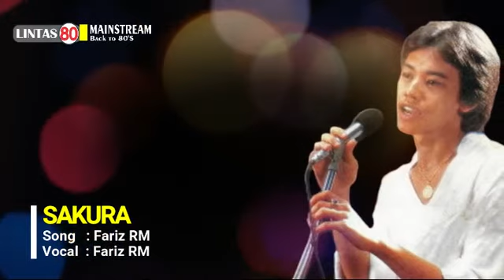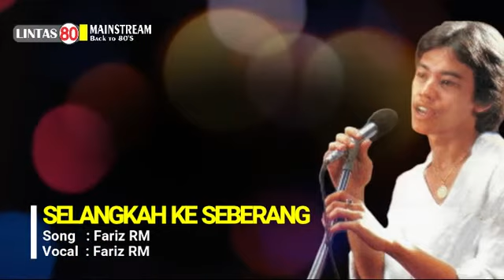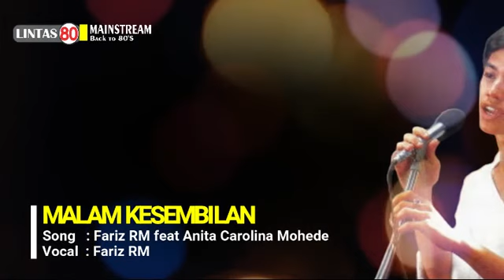Fariz RM ~ Sakura (Full Album 1980)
Boleh dibilang FARIZ RM adalah pembaharu musik Indonesia di awal 80-an. Ketika industri musik saat itu sedang dikuasai oleh RINTO HARAHAP,  Fariz muncul dengan warna yang berbeda. Musik yang diusungnya memang melampaui masanya, terbukti lagu-lagunya masih belum basi didengarkan sampai hari ini. Lagu SAKURA ini adalah soundtrack dari film SAKURA DALAM PELUKAN yang dibintangi EVA ARNAZ dan LIM SWIE KING. Dalam versi lain, lagu ini juga sempat dibawakan oleh BESBARINI dengan judul PELUK ASMARA. Fariz total menggarap album ini. Mulai dari memproduseri, menulis semua lagu, sampai memainkan sendiri semua instrumen musik. Usahanya terbayar, album ini laris manis di pasaran. Single lainnya yang juga jadi hits adalah SELANGKAH KE SEBERANG. Lagu SAKURA sendiri menjadi lagunya yang paling dikenang, bahkan sempat dirilis ulang oleh banyak penyanyi seperti CHRISYE dan ROSSA.

1. 00:00 SAKURA
2. 06:24 SELANGKAH KE SEBERANG
3. 11:15 (BELENGGU) PERJALANAN
4. 17:33 SEMUSIM
5. 22:30 NADA CINTA
6. 26:32 MEGA BHUANA
7. 31:07 SUASANA (YANG ADA)
8. 37:20 CERMIN NODA
9. 43:11 MALAM KESEMBILAN
*) semua lagu ciptaan Fariz RM kecuali track 6 & 8 bersama Anton Panggabean